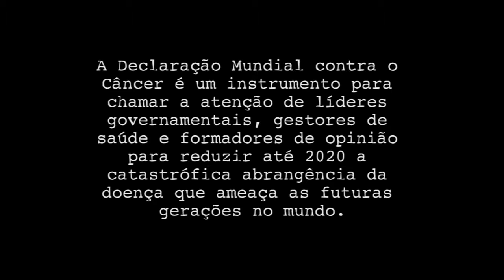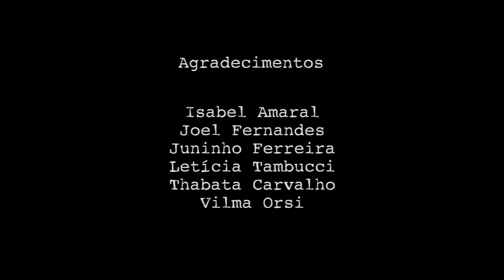Curta Metragem Amor-te